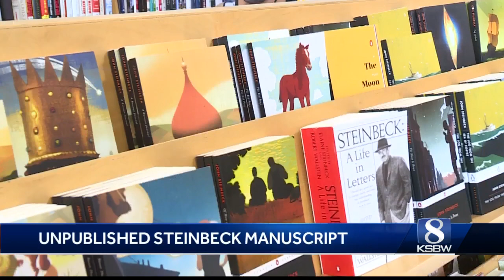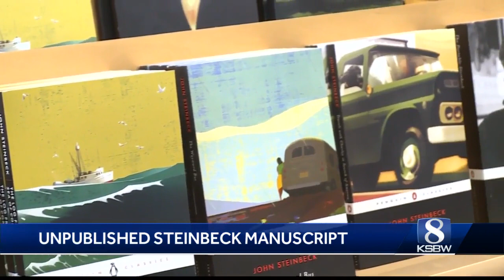Why John Steinbeck’s ‘lost’ werewolf murder mystery remains unpublished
A Stanford professor explains the importance of why  “Murder at Full Moon” should be on bookshelves.